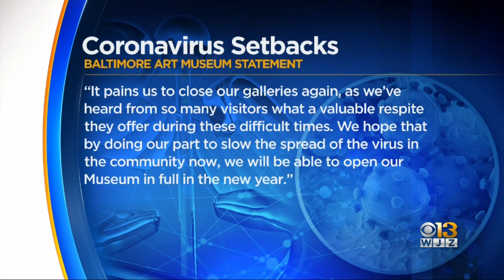Baltimore Museum Of Art, Walters Art Museum To Temporarily Close Due To Coronavirus Pandemic